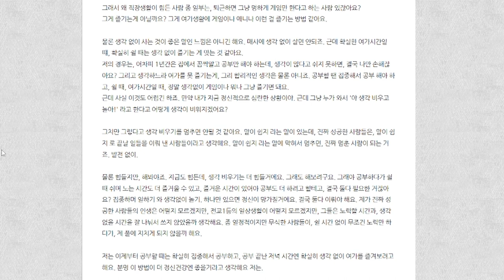생각하지 말고, 계산하지 말고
BGM

The Promise ~ The Sunleth Waterscape - Final Fantasy XIII Piano Collections
Final Fantasy XV Soundtrack OST - Main Menu Theme
Final Fantasy XI - 「Jeweled Boughs」 Solo Piano